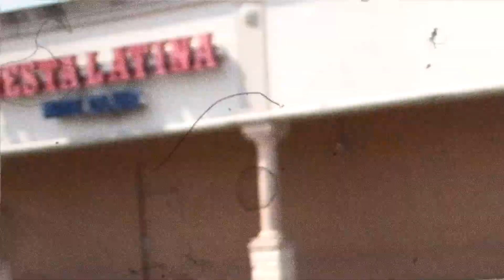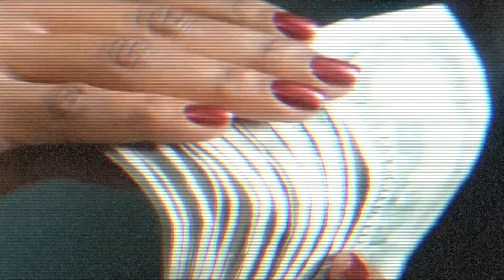Take Sum - OMB Tre ft. Quan Bandz (Offical Video)